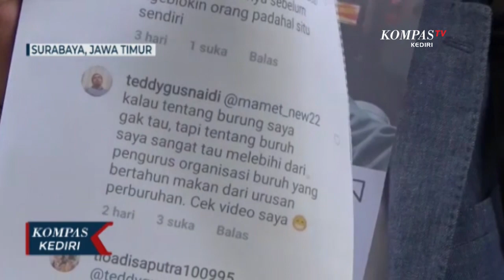Aktivis Buruh Laporkan Pengamat Publik Tedy Gusnaidi ke Polisi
SURABAYA, KOMPAS.TV - Aktivis buruh dari Serikat Pekerja Seluruh Indonesia Kota Surabaya mendatangi gedung Siber Ditreskrimsus Polda Jawa Timur. kedatangan mereka ini untuk melaporkan pengamat kebijakan publik, Teddy Gusnaidi.

Menurut buruh kalimat Teddy menuduh bahwa mereka mencari makan dari aktifitas perburuhan.Menurut buruh kalimat Teddy menuduh bahwa mereka mencari makan dari aktifitas perburuhan.

Tuduhan tersebut membuat aktivis buruh merasa dicemarkan nama baiknya sehingga membuat laporan ke polisi. Mereka membawa sejumlah alat bukti berupa rekaman video saat Teddy Gusnaidi diundang sebagai narasumber.

Sejauh ini, pihak Polda Jawa Timur masih mempelajari laporan dari aktivis buruh tersebut.